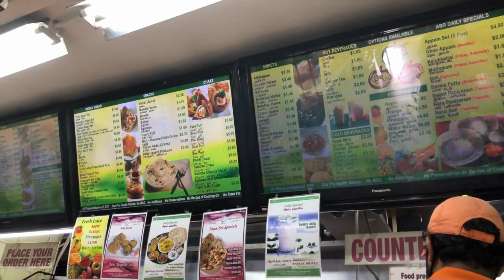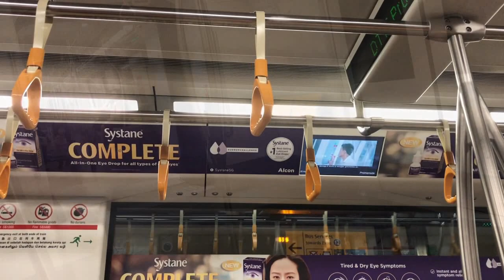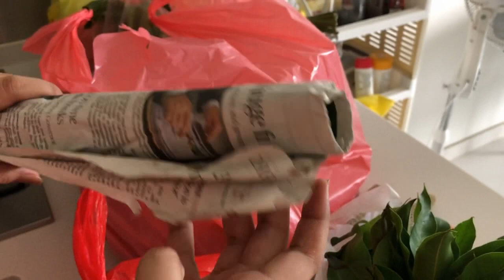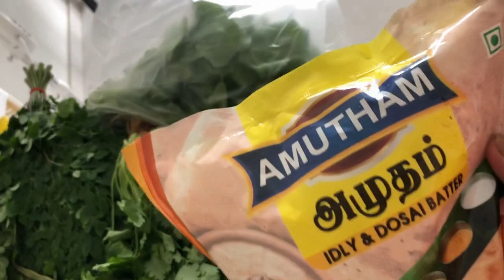விநாயகர் சதுர்த்தி ஷாப்பிங் போகலாம் வாங்க || Ganesh Chathurthi 2020 shopping vlog in Singapore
Hello everyone,
Since coming Saturday is Vinayagar chathurthi, I went on for a shopping for the festival in Litte India, Singapore. Little India in Singapore is famous for all the Indian products and it is a shopping paradise for all the migrant Indian people in Singapore. Unlike, Deepavali, there was not much of a décor but still there were items that are necessary for the festivals and thus I had completed the shopping while I take you through the shopping with me.

Hello Guys! I make videos about Cooking, Lifestyle, DIY, and travel vlogs in Tamil!